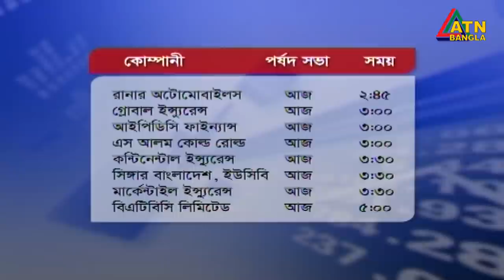এটিএন বাংলা প্রতি ঘন্টার সংবাদ । দুপুর ১ টা | 21.10.2020 | ATN Bangla Hourly News